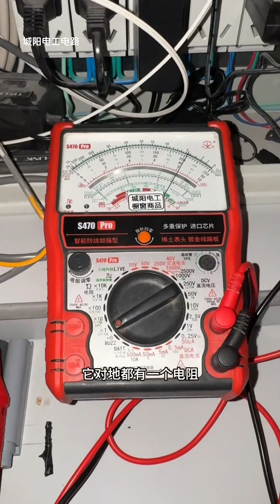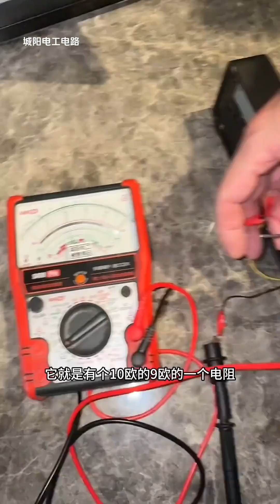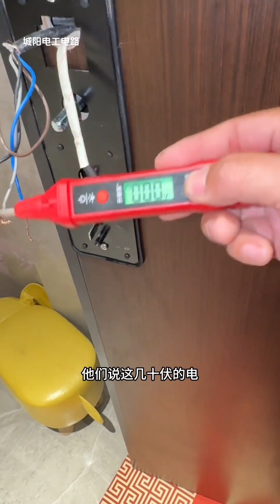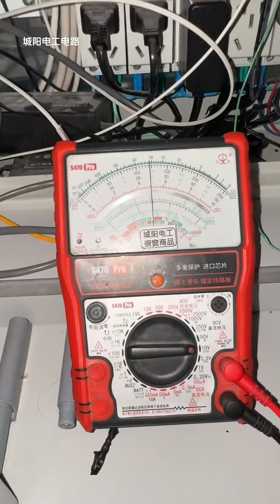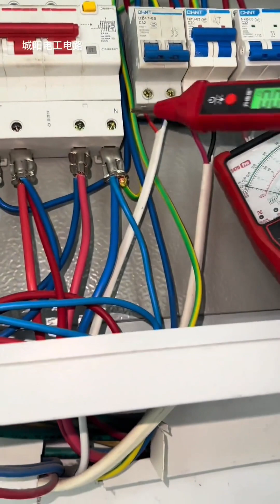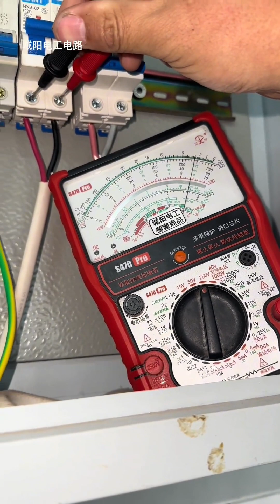防盗门的锁带100多伏的电，各方都认为自己设备没问题，是谁的问题呢？【城阳电工电路】